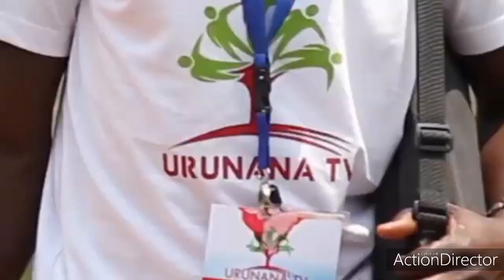ibibibereye rubavu biteyubwoba abantu700 bahasize ubuzima 😭😭